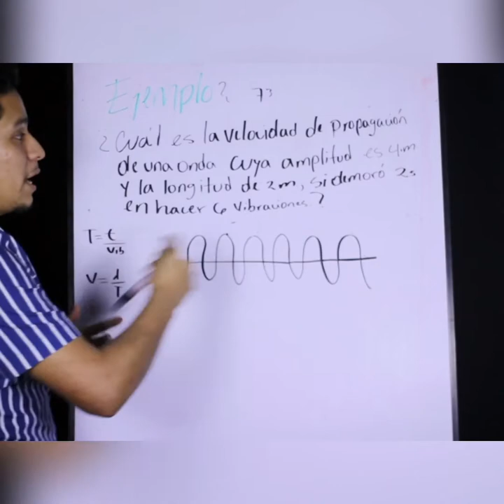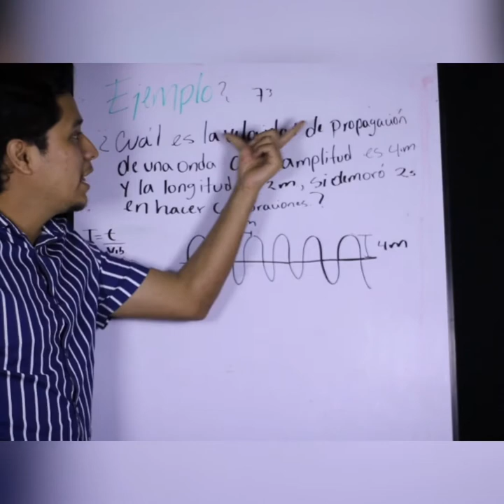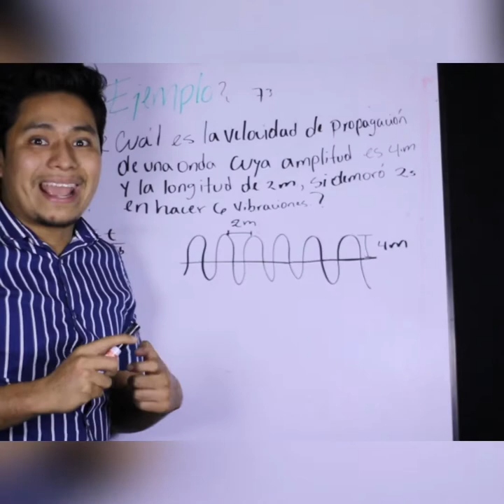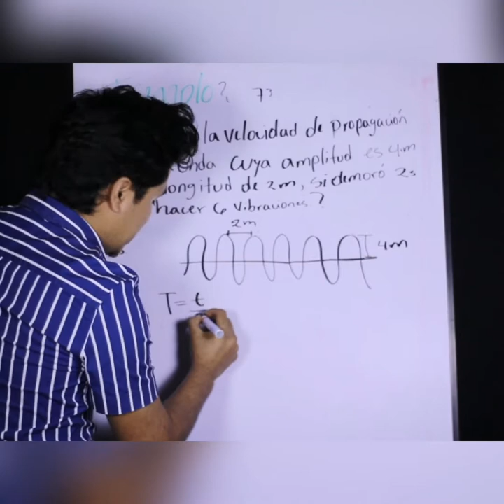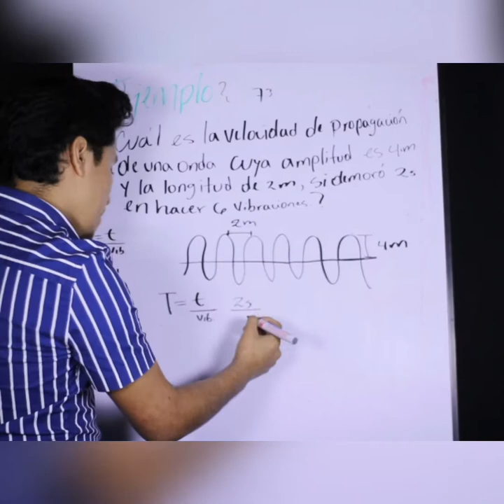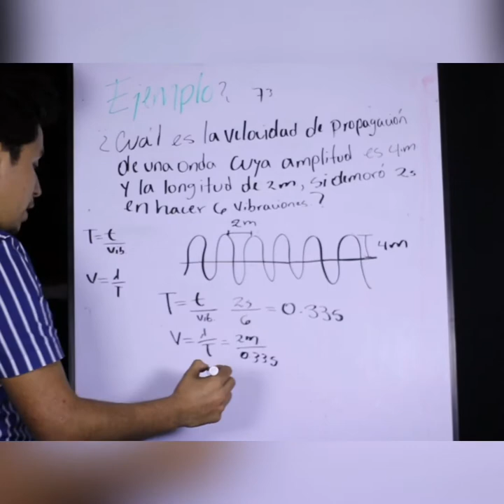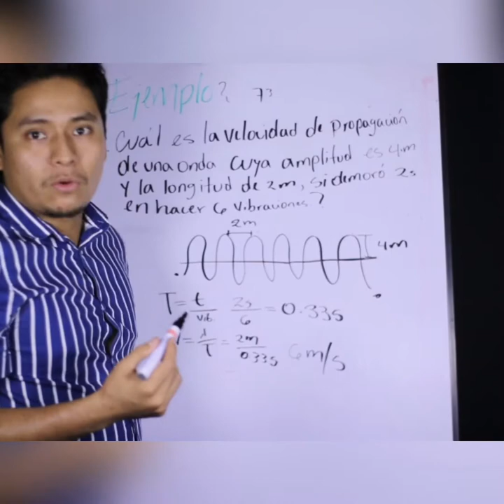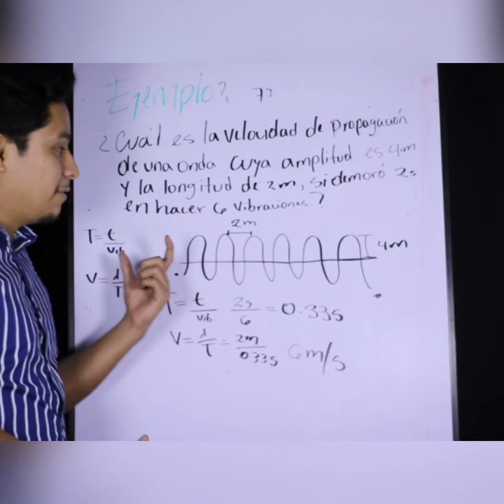Ciencias, Salud y Medio Ambiente 9º Grado. Ejercicio de la Velocidad de Propagación de las Ondas.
Este video es para ser descargado en cualquier dispositivo móvil o computadora, para que usted y sus hijos puedan tener un ejemplo claro de cómo desarrollar sus ejercicios de Ciencias, Salud y Medio Ambiente.